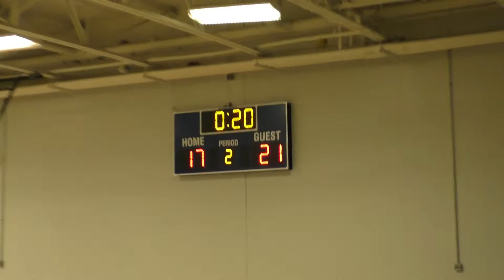BDA 5/15/21 Game 2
AAU Basketball
16U